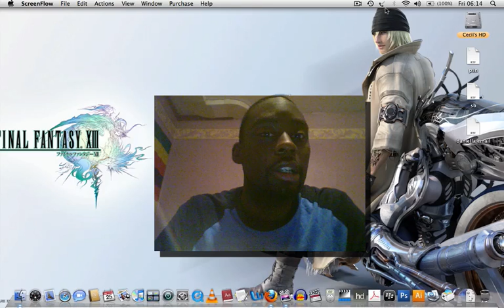Merry Christmas Message